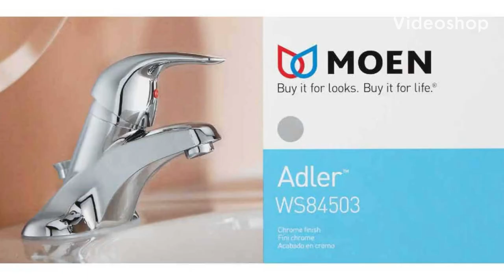Moen Adler ws84503 Chrome 1-handle Faucet DIY installation and Review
Moen Adler Chrome 1-handle 4-in centerset WaterSense Low-arc Bathroom Sink Faucet with Drain

Add a touch of graceful minimalism to your bathroom with the Moen Adler one-handle low arc bathroom faucet. Designed with smooth curves, the faucet features a three-hole mount with a 4-inch centerset design for easy installation. The convenient one-handle lever gives you easy control of water temperature and flow. Ideal for everyday use, the Adler faucet provides an aerated stream of up to 1.2 gallons per minute and meets both Americans with Disabilities Act (ADA) specifications for easy use and WaterSense criteria for water efficiency without sacrificing water pressure.
Chrome finish is highly reflective for a mirror-like look that works with any decorating style
4-inch center set design allows for easy installation
Single–handle lever makes it easy to adjust the water
Complies with Americans with Disabilities Act (ADA) specifications